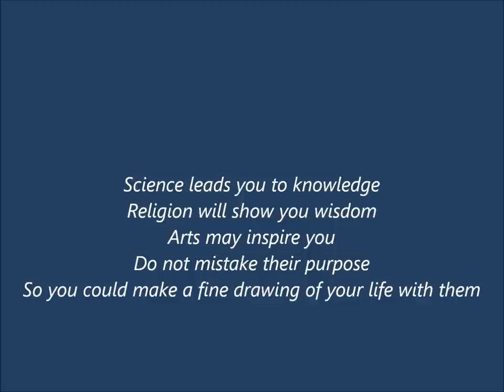Espiritu - Thomas Otten (Close to silence)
For more information about this author and his wonderful work please refer to the official website below.

Please feel free to use the information about Thomas Otten from their

The lyrics to his songs and up to date copyright information are on their

You may like to know that Thomas has a new album on digital release called The Two Voices with Stephanie Arcadias.